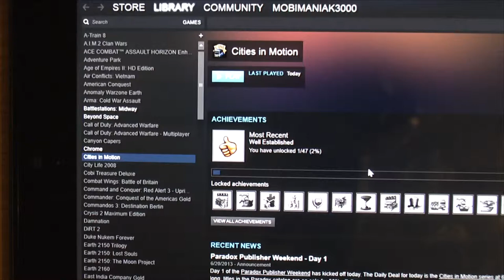1# Cities in Motion test on tablet PC Lenovo ThinkPad 8 Intel Atom Z3795 4GB RAM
Cities in Motion test on tablet PC Lenovo ThinkPad 8 Intel Atom Z3795 4GB RAM

1.

2.

3.
THE BEST PRICE FOR Wireless Bluetooth Touchpad Handheld Backlit Keyboard

4.

5.
THE BEST PRICE FOR THE GAMES

6.

 Lenovo ThinkPad 8 specifications :

• Intel Atom Bay Trail Z3795 Processor (2MB Cache, up to 2.4 GHz)
• Display 8.3" WUXGA 1920x1200 , 64GB eMMC
• 4GB PC3-8500 DDR3 RAM
• Windows® 8.1 64bit
• 128GB MicroSD
• Bluetooth Mouse
• Bluetooth Mini Keyboard with Touchpad